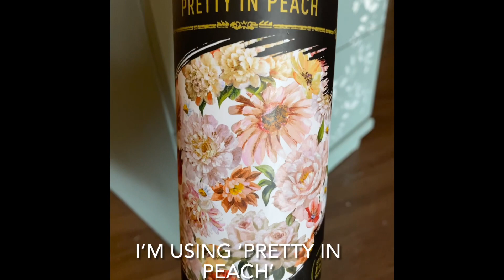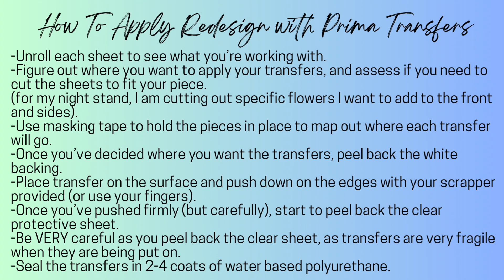Spring Side Table Makeover🌸| Applying Redesign With Prima Furniture Transfers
Happy Spring Everyone 🌸🌷☀️Today is a fantasic day to do a DIY, ( tutorial )of not only furniture flipping but a tutorial on applying Redesign with prima transfers!

In this video, I will walk you through the steps of giving this side table a much needed makeover, while also explaining how to apply the Redesign with Prima transfers.

WARNING : Once you learn how to use transfers, it’s addicting 😍

*I am using Redesign With Prima ‘Pretty in Peach’ transfer on this piece.